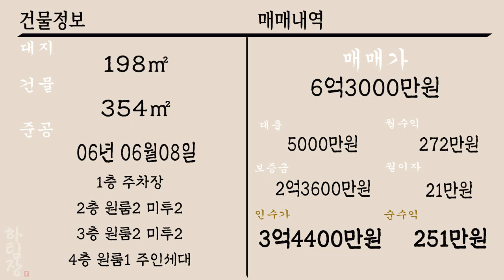[하팀장]대구원룸매매 역시 구축이 수익도 가격도 좋네요! 몽땅 6억3천만원 대출없이 건물주 되시죠!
-요즘 금리 무섭죠 오늘 매물은 대출 없이도 충분히 운영 가능한 매물이라고
설명 드리고싶네요^^ 대출없이 편안한 건물주 되실분!

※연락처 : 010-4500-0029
※카카오톡 ID : 45000029 (검색)
※해당영상 매물번호:131022

▷면적 : 대지 198㎡ / 연면적 354㎡

▶거래형태 : 매매
▷거래예정금액 :6억3천만원
▶중개대상물의 종류: 다가구주택

▷사용승인일 : 2006년06월08일
▶총 층수 : 지하 0층 / 지상 4층
▷주차대수 : 7대

▶방향[거실 기준] :남동
▷입주가능일 : 2022년10월13일이후 협의가능
▶방수[근린생활시설 미포함] / 욕실수 : 방 12개 / 욕실 10개

▷관리비[청소비용,승강기 유지비용 등] : 매월 약 200,000원 예상

◆대표:沈民貞
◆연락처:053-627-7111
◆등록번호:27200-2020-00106